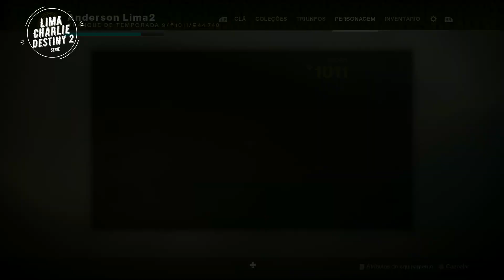Destiny 2 A Maldição de Osíris - Episódio 4 - Missão Armazenamento Profundo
Echo Mensa
Vaculhe o Pyramidion em Io em busca de um mapa da Floresta Infinita para lhe guiar até Panoptes.
Setup de Gravação
Monitor LG 25" Ultrawide
Placa Mãe ASROCK X370 TAICHI
AMD RYZEN 1800X
WaterCooler Saidon 240P
Memória Ram 16 GB 4x4 Rise Mode Diamond
Avermedia Live Gamer HD Lite
PowerColor RX 470 RedDradon Dual FAN
Gabinete Sharkkon M25
Fonte Sharkoon Silent Storm 650 W
Xbox One